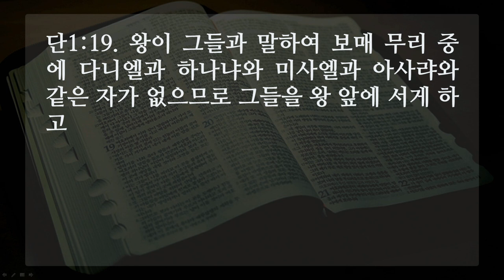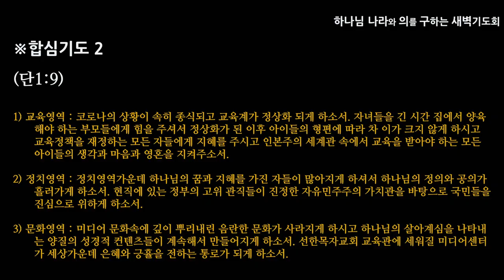[선한목자교회] 2020년 08월 06일 새벽기도 | 너의 진짜 왕이 누구냐? - 최효열 목사 [다니엘 1:1-21]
너의 진짜 왕이 누구냐? - 최효열 목사 [다니엘 1:1-21]